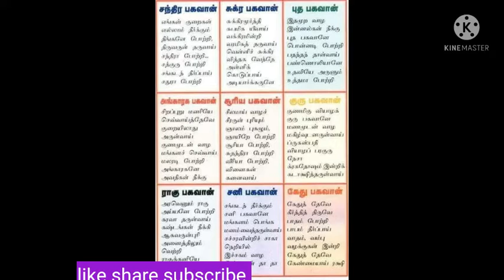navagiraha Gayathri manthiram in tamil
here I will attached navagiraha Gayathri manthiram.